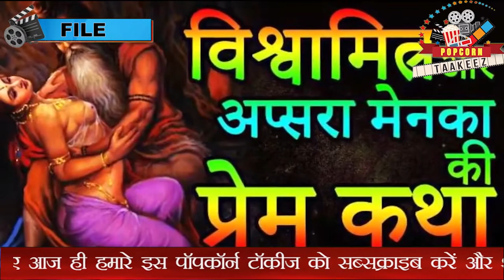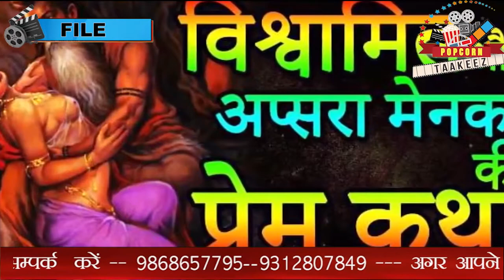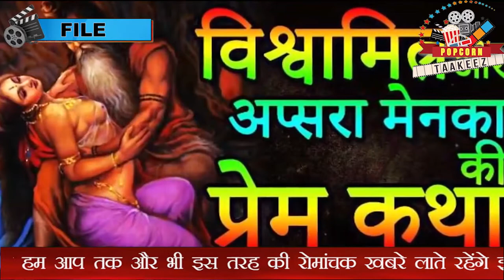विश्वामित्र और अप्सरा मेनका की प्रेम कथा || ब्रह्मऋषि विश्वामित्र की कथा || Vishwamitra Love Story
Vishwamitra Story || विश्वामित्र और अप्सरा मेनका की प्रेम कथा || ब्रह्मऋषि विश्वामित्र की कथा